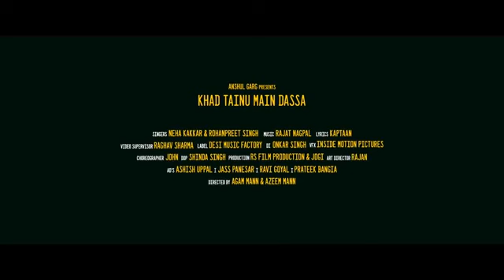khad tainu main dassa neha kakkar | rohan preet singh | New Punjabi Song 2021 | Latest Punjabi Song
khad tainu main dassa neha kakkar
neha kakkar
neha kakkar full song
neha kakkar
rohan preet singh songs